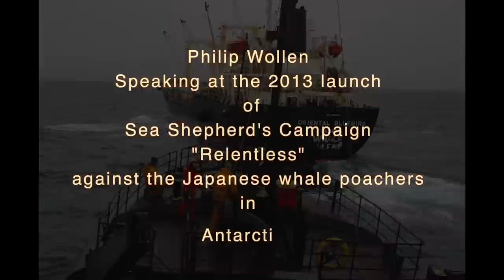Philip Wollen Speaking at the 2013 Sea Shepherd's Campaign "Relentless"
Philip Wollen Speaking at the launch of the 2013 Sea Shepherd's Campaign "Relentless"  against the Japanese whalers